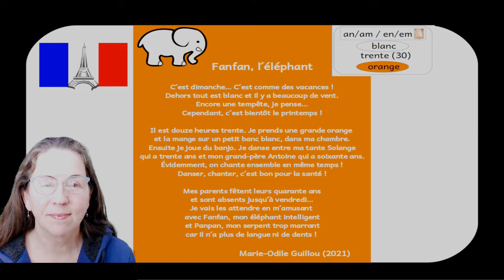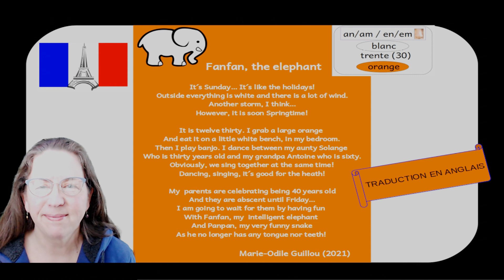Fanfan, l´éléphant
An authentic French poem written by Marie-Odile Guillou to practise the nasal sound [ã]  and the corresponding graphemes an/am and en/em.